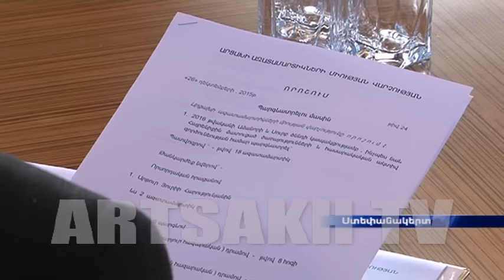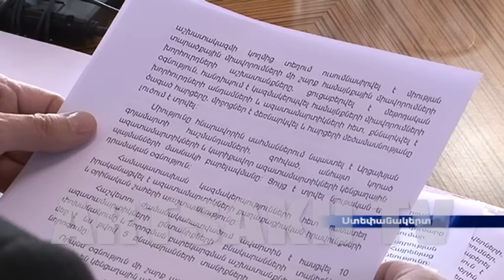Արցախի ազատամարտիկների միության վարչության նիստ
Տարեմուտին ընդառաջ՝ Արցախի ազատամարտիկների միությունն է ամփոփել 2015 թվականը: Հիմնական մասով՝ նախորդ տարիների առաջնահերթություններն են պահպանվել, նորամուծություններն էլ, հիմնականում, անցնող տարվա ընթացքում առաջնագծում արձանագրված փոփոխություններով են պայմանավորված: Տարվա ընթացքում կատարված աշխատանքների մասին հաշվետվությունը ներկայացվել է Արցախի ազատամարտիկների միության վարչության՝ այսօր կայացած նիստի ընթացքում, որին, վարչության անդամի կարգավիճակով, նաև հանրապետության բարձրաստիճան պաշտոնյաներից ոմանք են մասնակցել:

В преддверии конца года Союза воинов-освободителей Арцаха обобщил итоги 2015 года. В общей сложности, сохранились приоритеты, определенные ранее, нововведения же обусловлены в основном изменениями, зафиксированными на передовой линии в конце уходящего года. Отчет о проделанной в течение года работе был представлен Правлению союза воинов-освободителей Арцаха в ходе сегодняшнего заседания, на котором в качестве членов Правления приняли участие некоторые должностные лица.